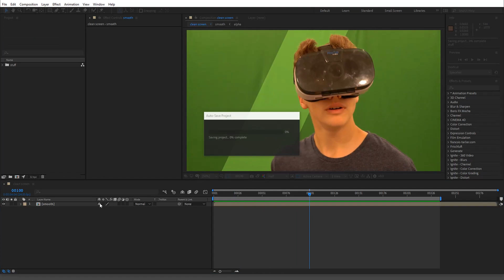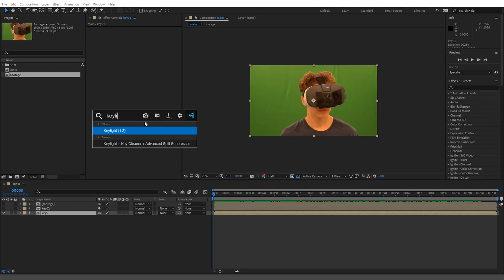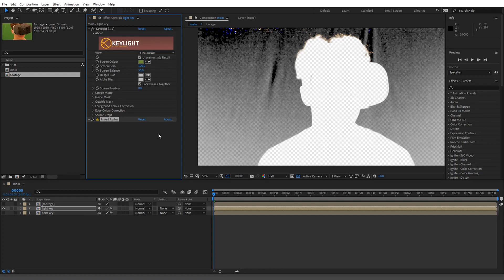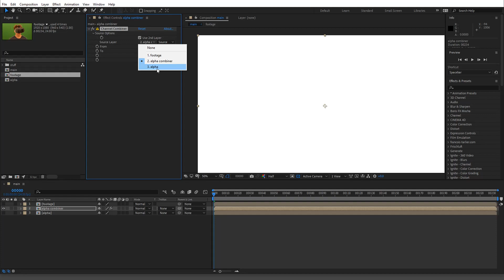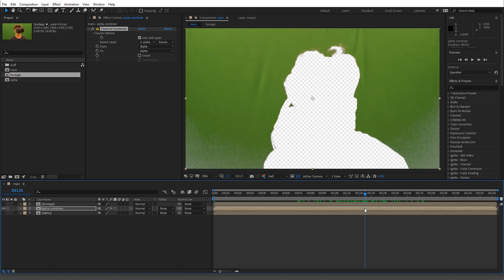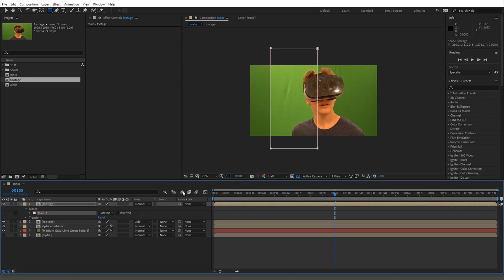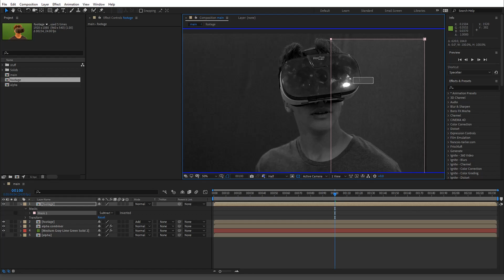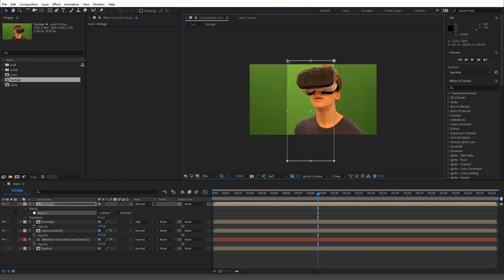Fix Ugly Green Screen Like A Pro in Adobe After Effects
We've all been there with green screens. You think you got the perfect lighting conditions and then you open up your shot and see that the screen was unevenly lit. I show you how to help fix that problem to save your shot and get a better color key.